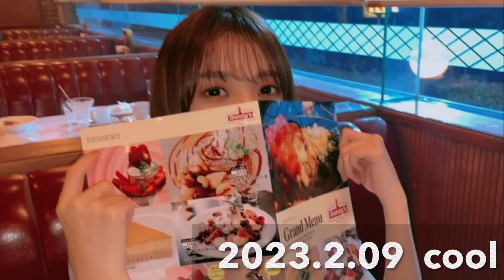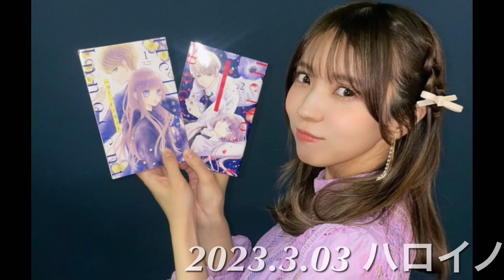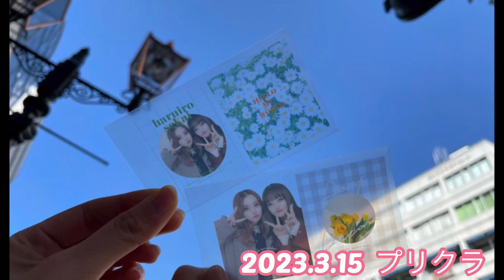【櫻坂46🌸】小林由依Instagramまとめ✨ 2022.1023〜2023.0404